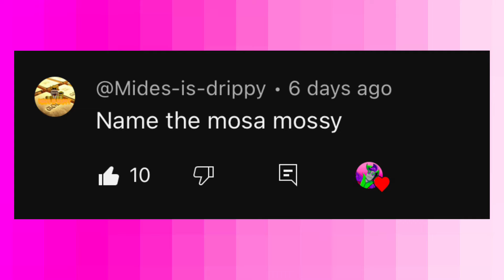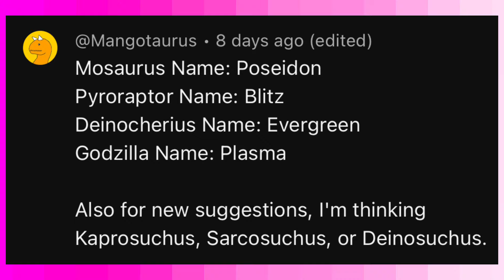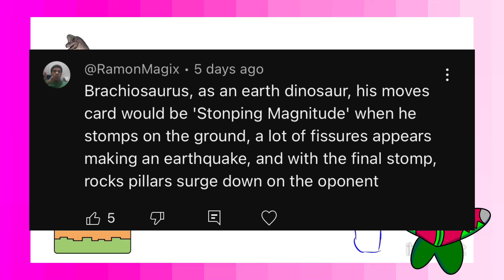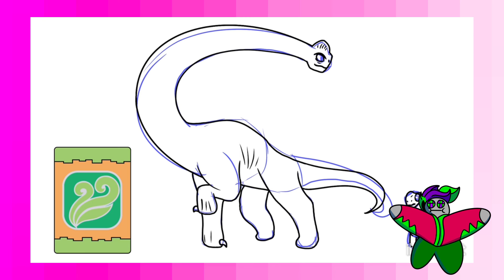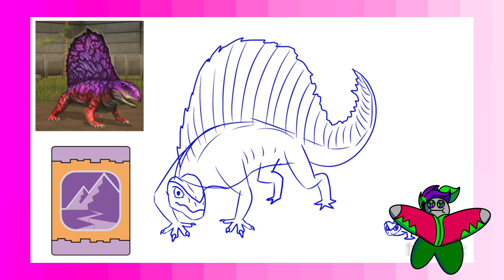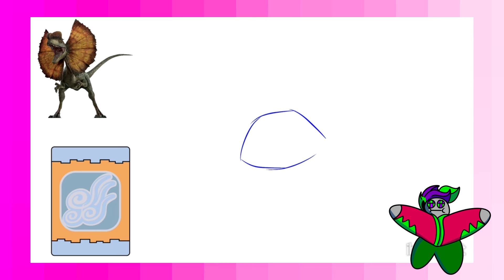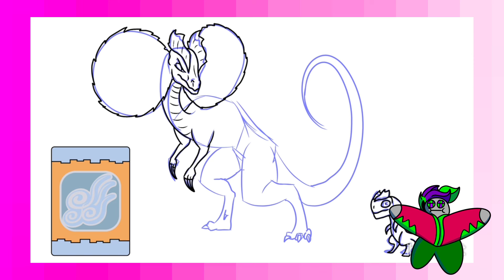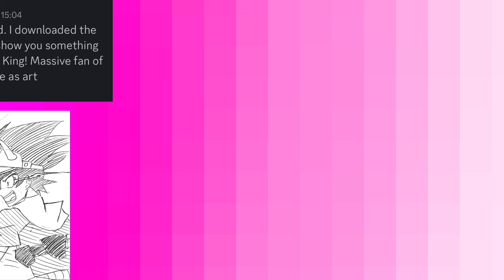I Draw Your Suggestions Into Dinosaur King Part 3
Edit: I am aware Dilophosaurs got a design in the arcade games however I was basing it off appearances in the show as I have not played the arcade games